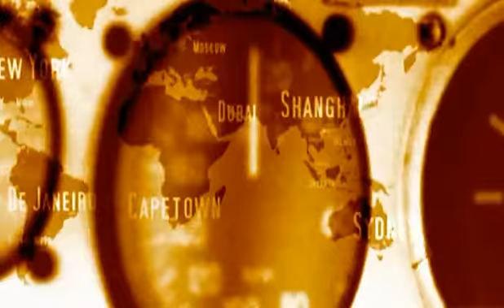Tiesto - Elements Of Life World Tour 2007 - 2008 Promo